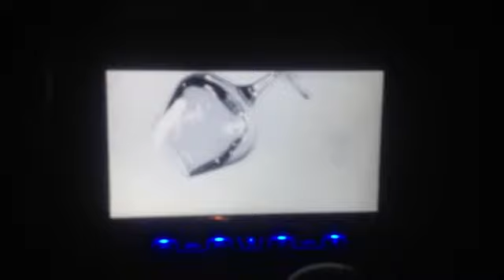Nissan micra k11+glowing rims+Eonon 1205 dvd player